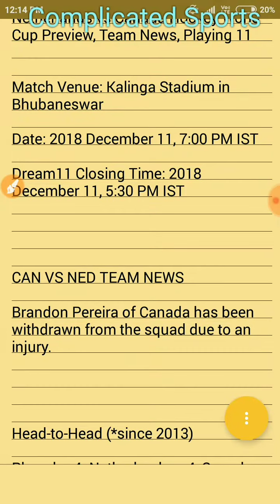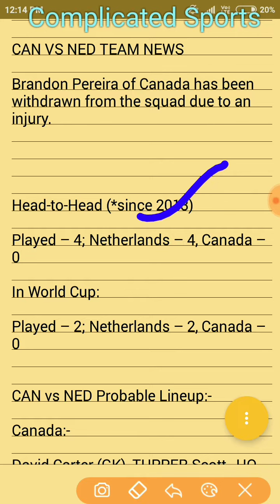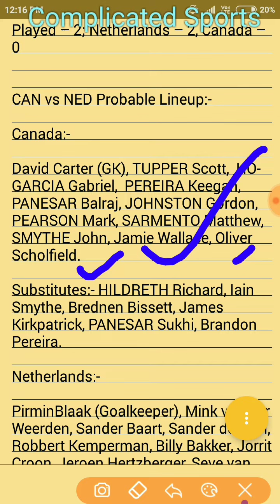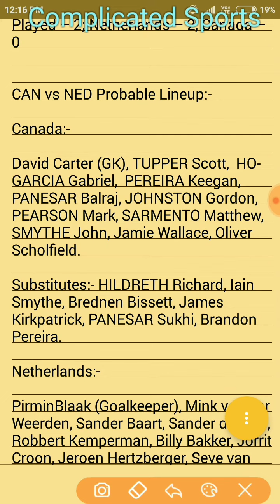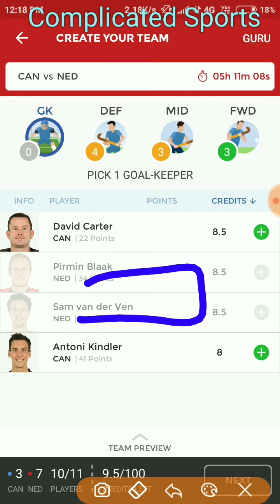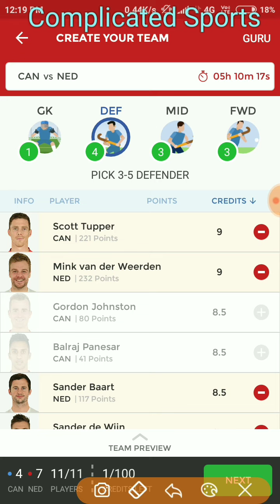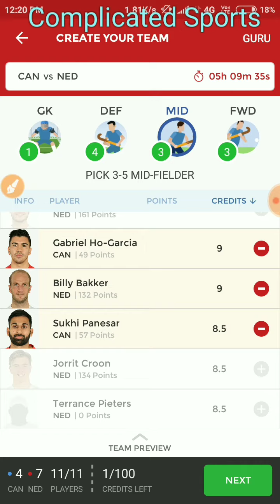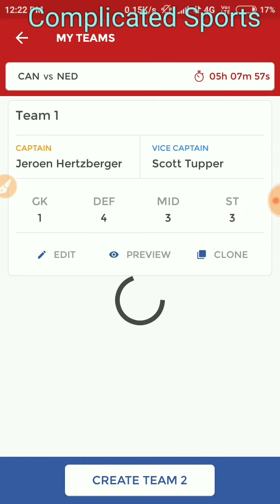CAN vs NED Dream11 Hockey Team || Netherlands vs Canada Hockey Dream11Team || Team News, Playing 11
CANvsNED Dream11 Prediction Netherlands vs Canada Hockey World Cup Preview, Team News, Playing 11

Match Venue: Kalinga Stadium in Bhubaneswar

Date: 2018 December 11, 7:00 PM IST

Dream11 Closing Time: 2018 December 11, 5:30 PM IST

CAN VS NED TEAM NEWS

Brandon Pereira of Canada has been withdrawn from the squad due to an injury.

Head-to-Head (*since 2013)

Played – 4; Netherlands – 4, Canada – 0

In World Cup:

Played – 2; Netherlands – 2, Canada – 0

CAN vs NED Probable Lineup:-

Canada:-

David Carter (GK), TUPPER Scott,  HO-GARCIA Gabriel,  PEREIRA Keegan, PANESAR Balraj, JOHNSTON Gordon,  PEARSON Mark, SARMENTO Matthew, SMYTHE John, Jamie Wallace, Oliver Scholfield.

Substitutes:- HILDRETH Richard, Iain Smythe, Brednen Bissett, James Kirkpatrick, PANESAR Sukhi, Brandon Pereira.

Netherlands:-

PirminBlaak (Goalkeeper), Mink van der Weerden, Sander Baart, Sander de Wijn, Robbert Kemperman, Billy Bakker, Jorrit Croon, Jeroen Hertzberger, Seve van Ass, Thierry Brinkman, MircoPruijser.

Substitutes:- Thijs van Dam, Jonas de Geus, Glenn Schuurman, Valentin Verga, Bob de Voogd, Floris Wortelboer.